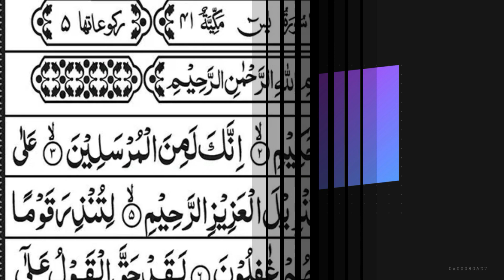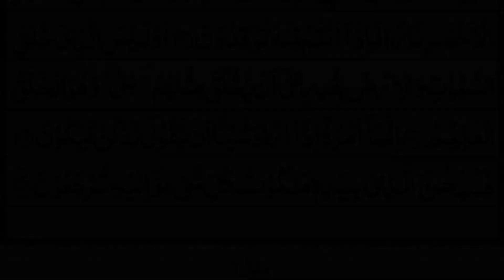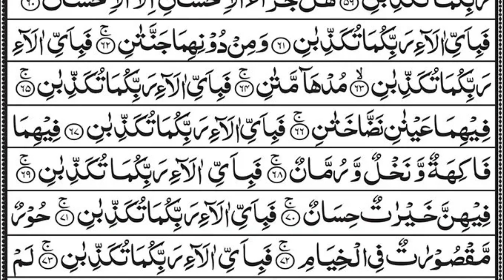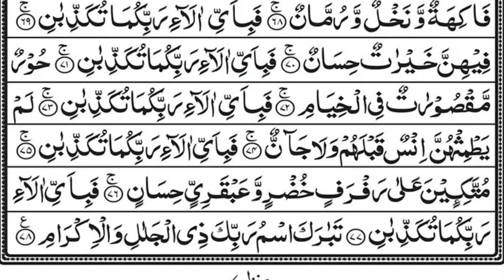Surah Yasin(Yaseen) - Rahman(Rehman) Full Arabic Text | Episode 138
00:00 Introduction
00:10 Surah Yaseen
15:42 Surah Rahman

surah yaseen
yaseen
surah
surah rahman
ar rahman surah
tilawat quran
yasin
surah ar rahman
surah baqarah
surah yasin
rahman surah
yaseen surah
yaseen yaseen
yasin surah full
ar rahman
yasin surah
arabic surah
daily quran surah yaseen wazifa